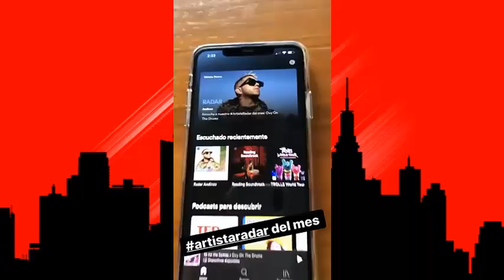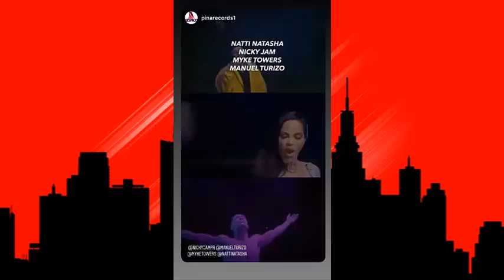Maluma ( Live ) Sebastián Yatra - Greeicy Rendón ( ULTIMA HORA ) DÍA DÍA DEL GENERO!